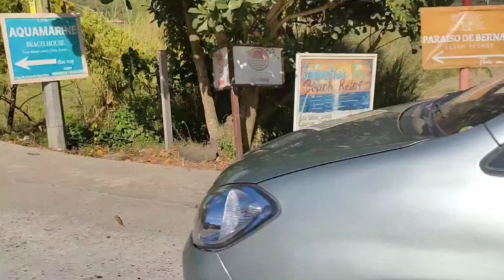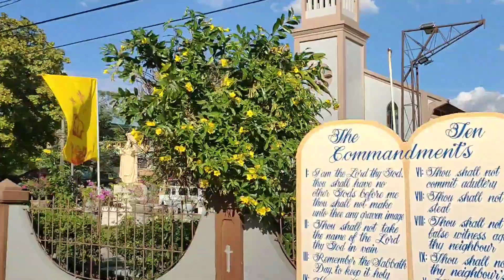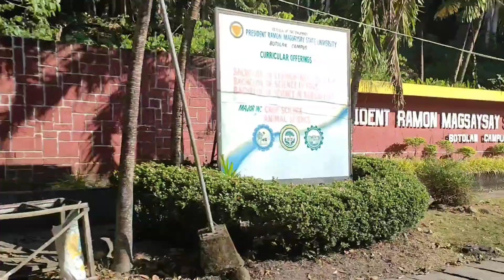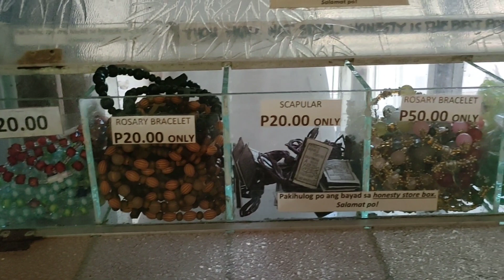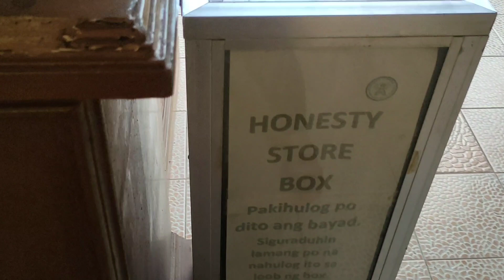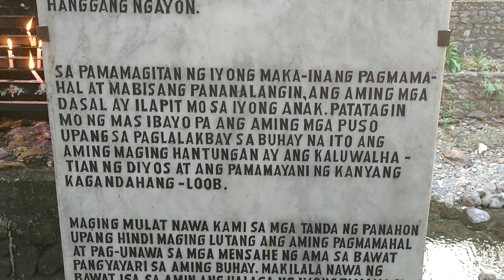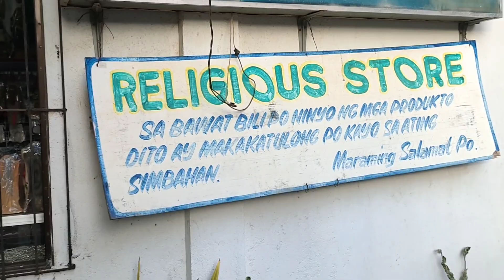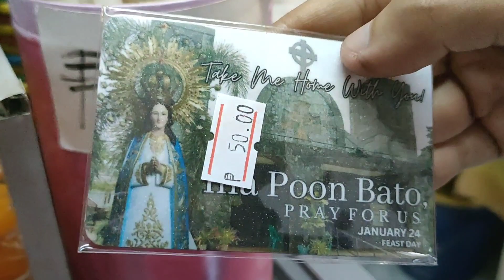Cabangan to Botolan Zambales | Ina Poonbato Church | Miraculous Blessed Virgin Mary | Eneris World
Hello! Welcome to Eneris World

Cabangan, officially the Municipality of Cabangan, is a 4th class municipality in the province of Zambales, Philippines. According to the 2020 census, it has a population of 28,118 people.

Botolan is one of the municipalities in the province of Zambales. The town was founded by Spanish Governor-General Juan de Salcedo in 1572 and was established in 1819 after Doña Teresa, an intelligent woman from Mabalacat, Pampanga who received permit from Manila to establish a town.

The image of Ina Poonbato is said to be of miraculous character. The statue was found by the Aeta chief Djadig over four hundred years ago. He brought the beautiful lady carved in shining wood to this home. His wife threw the statue--without recognizing its meaning--into the fire.